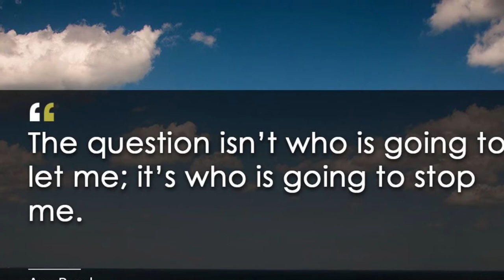Best Quotes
Best Quotes of the Day
Best Motivational Quotes of the Day
Best Encourging Quotes
Best Motivations